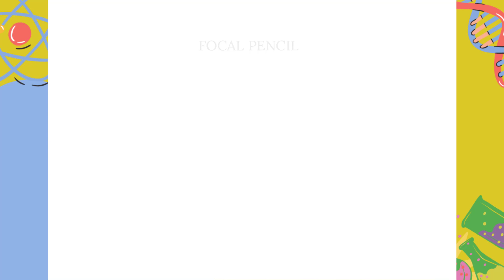How To Draw Spider Cameraman - Skibidi Toilet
እንዴት እንደሚሳል
كيف ترسم
Ինչպես նկարել
necə çəkmək
nola marraztu
কিভাবে আকে
як маляваць
kako crtati
как да рисувам
ಹೇಗೆ ಸೆಳೆಯುವುದು
com dibuixar
сурет салу
sa unsa nga paagi aron sa pagkalos
mmene kudzatunga
如何画
如何畫
nzira yekukwevera
කොහොමද අඳින්නේ
그리는 방법
kako nacrtati
çawa bikujin
hvordan man tegner
ako kresliť
kako narisati
Kiel desegni
kuidas joonistada
Paano Gumuhit
kuinka piirtää
como deseñar
sut i dynnu
როგორ დავხატოთ
איך לצייר
hogyan rajzolj
esi ise
ווי צו ציען
cara menggambar
描く方法
cara nggambar
របៀបគូរ
ວິທີການແຕ້ມ
duci
kā zīmēt
kaip piešti
wéi zeechnen
како да црташ
എങ്ങനെ വരയ്ക്കണം
kif tfassal
me pehea ki te utu
कसे काढावे
хэрхэн зурах
څنګه رسم
چطوری طراحی کنیم
jak narysować
ਕਿਵੇਂ ਖਿੱਚਣਾ ਹੈ
кантип тартат
cum să atragă
как нарисовать
le auala e faalatalata
Како цртати
ho hohela joang
ڪئين ٺاهيو
வரைவது எப்படி
jak kreslit
ఎలా గీయాలి
nasıl çizilir
як намалювати
indlela yokudweba
indlela ukudweba